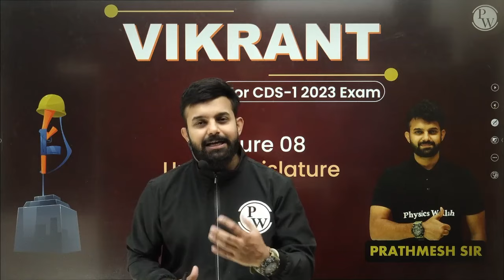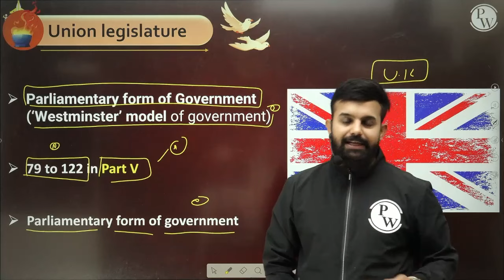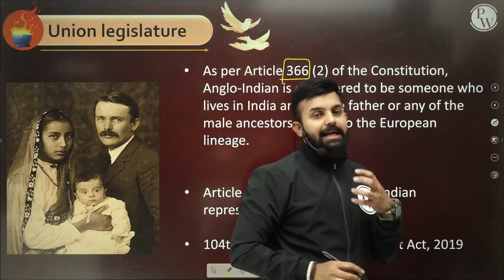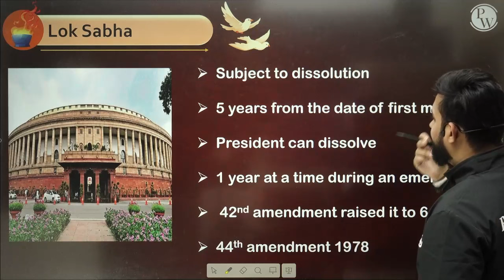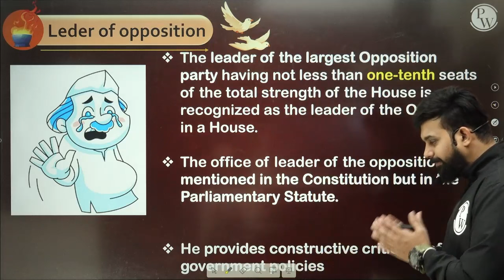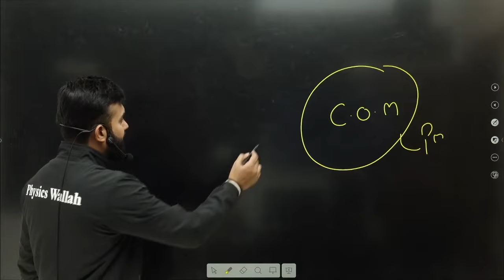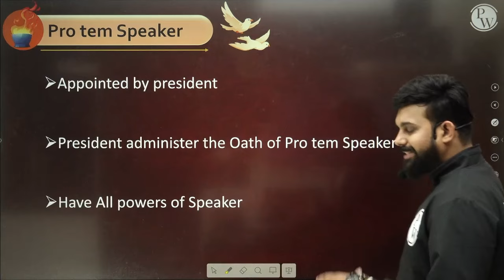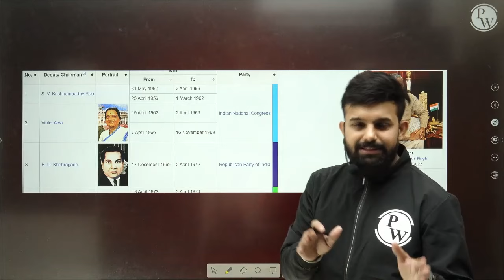Polity 08 : Union Legislature || CDS - 1 2023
• Syllabus Completion date: 31st Jan 2023.